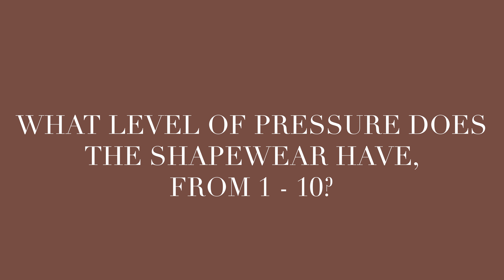FAQ To Shapellx | DAILY USE & PRESSURE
-HOW LONG CAN I WEAR SHAPELLX SHAPEWEAR IN A DAY?
-CAN I WEAR SHAPELLX SHAPEWEAR WHILE SLEEPING?
-WHAT LEVEL OF PRESSURE DOES THE SHAPEWEAR HAVE, FROM 1-10?